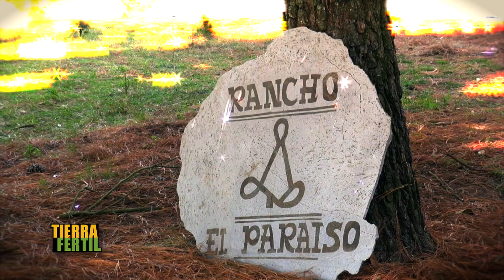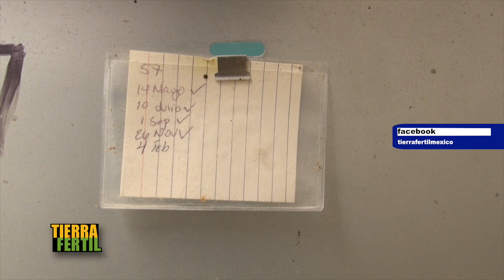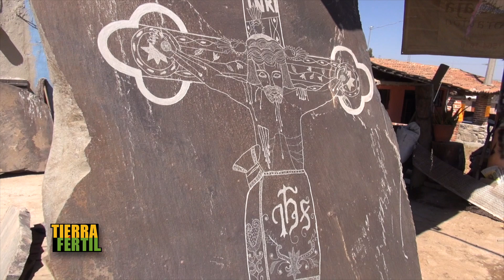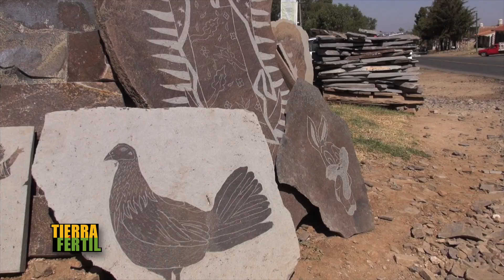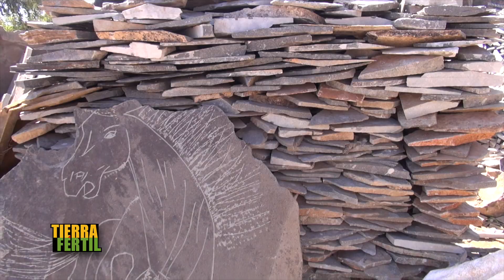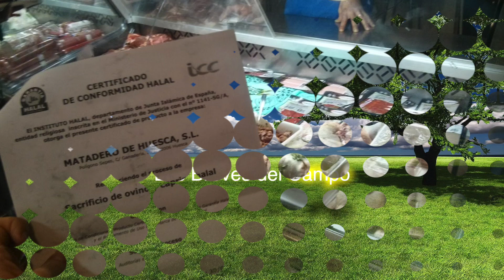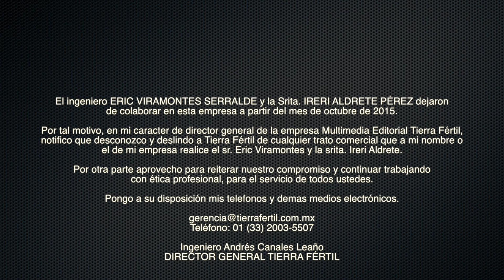TIERRA FÉRTIL Cunicultura (27 de febrero de 2016)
Tierra fértil ahora con la producción de conejos, una actividad poco practicada, pero muy interesante.